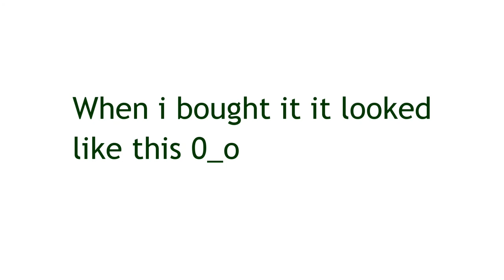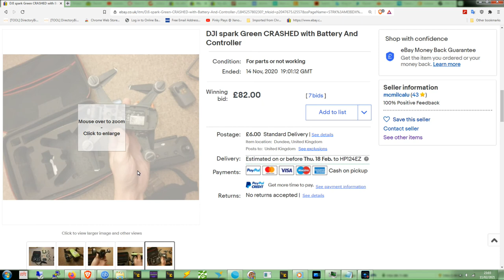Knackered DJI Spark gets repaired and a new lease of life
▬▬▬▬▬▬▬▬▬▬▬ஜ۩۞۩ஜ▬▬▬▬▬▬▬▬▬▬▬▬▬

BITCHUTE REFERAL LINK SEE BANNED YOUTUBE CONTENT HERE

PC Specs,

16gb crucial ddr3 ram
Asrock fatality pro Z77 MB
256gb Goldfir ssd

SUBSCRIBESTAR